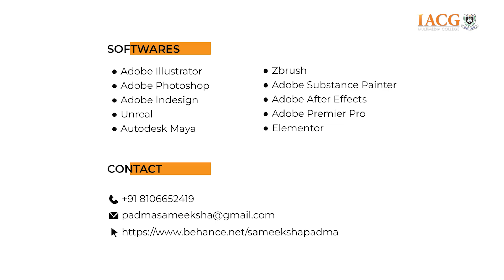SAMEEKSHA Demo Reel Graphic Design - IACG Multimedia College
Welcome to IACG Multimedia College! 🎨
At IACG Multimedia College, we're passionate about showcasing the incredible talent and creativity of emerging graphic designers. Dive into our collection of student demo reels, where budding artists display their skills, imagination, and dedication to the craft of graphic design.
🖌️ Exploring Creativity: Discover a world where imagination knows no bounds. Our student demo reels feature a diverse range of projects, from branding and typography to digital illustration and motion graphics. Each video offers a glimpse into the innovative minds of tomorrow's design leaders.
🎓 Empowering Future Designers: Are you a student looking to make your mark in the world of graphic design? Look no further! Our channel is a hub for inspiration, education, and networking opportunities. Learn from the best as you embark on your creative journey.
🌟 Showcasing Talent: Join us in celebrating the next generation of graphic design talent. Our curated selection of demo reels highlights the unique perspectives and artistic visions of up-and-coming designers. Prepare to be inspired and amazed by the creativity on display!
🔍 Why IACG Multimedia College? We're more than just a YouTube channel — we're a community. Whether you're a student, educator, or industry professional, you'll find valuable resources, insights, and support here. Join us as we elevate the art of graphic design together.
Ready to embark on a visual journey like no other? Press play and immerse yourself in the world of graphic design excellence with IACG Multimedia College!